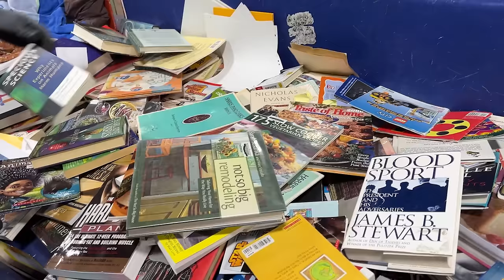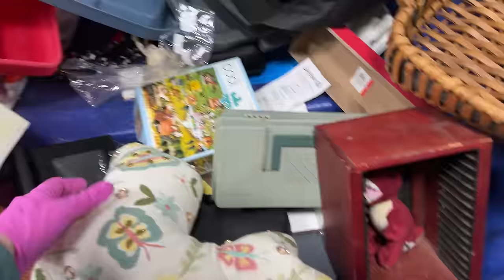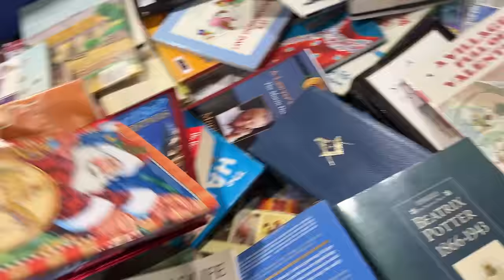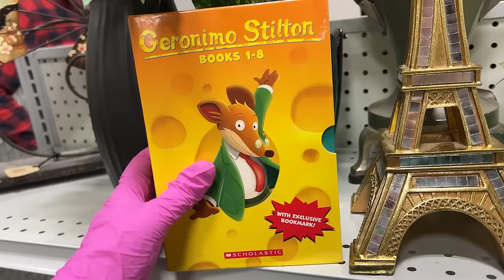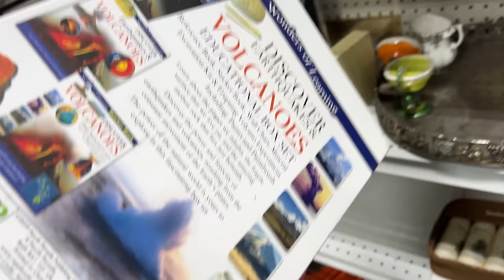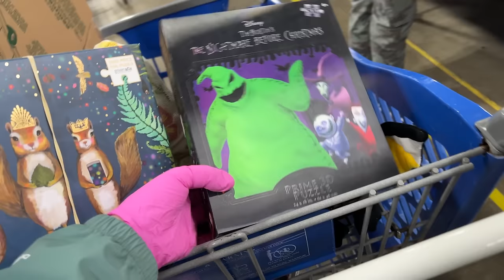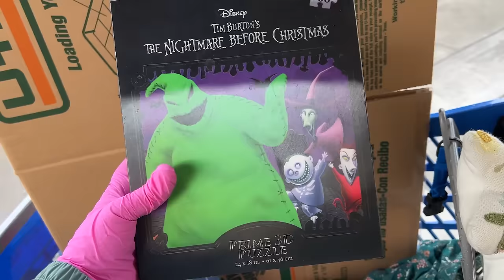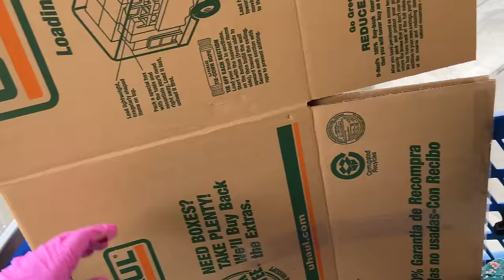No New Bins... But I Still Found Good Stuff!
Shop with me as we look for unique items to resale on Mercari, Poshmark and Ebay at the Goodwill outlet Bins. I had a great time thrifting today. What was your favorite item I found today?
If you are interested in anything that I found visit my closets.